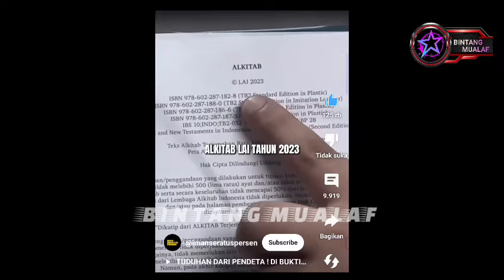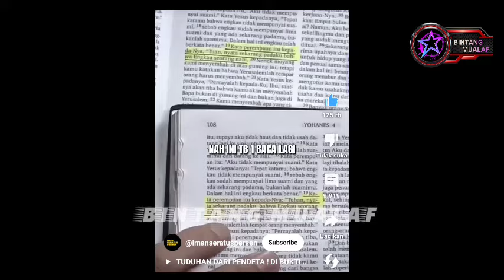PDT YERMIA SUMIGAR : NIAT INGIN MEMBONGK4R JUSTRU TERBONGKAR